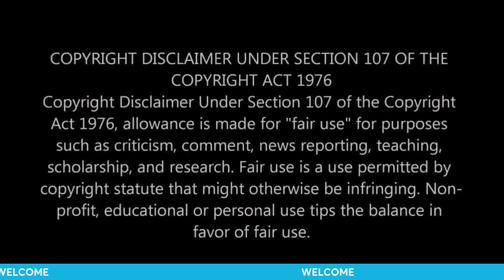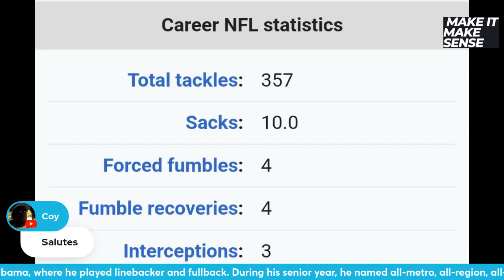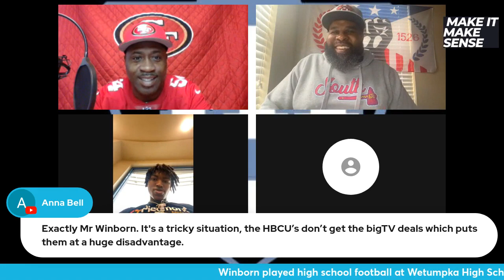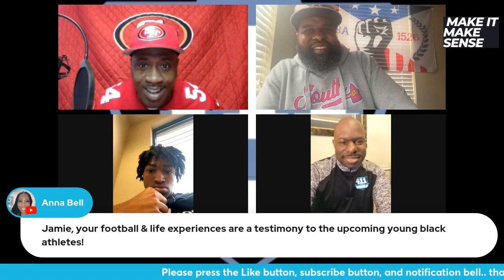SUPER CONVERSATION WITH NFL LEGEND JAMIE WINBORN